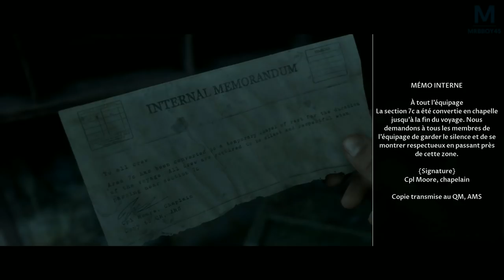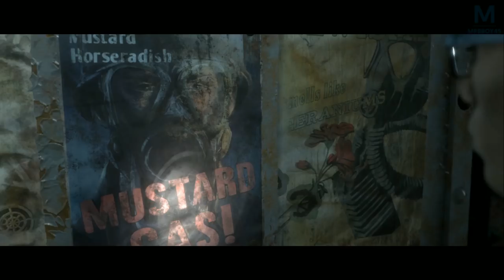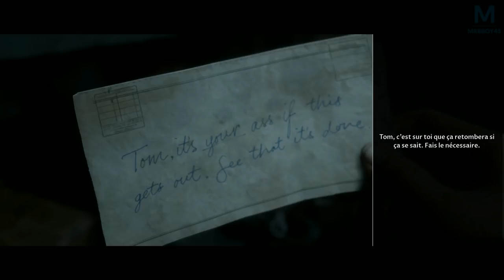Man of Medan : LE RETOUR DE BRAD | Ep 5 Bis